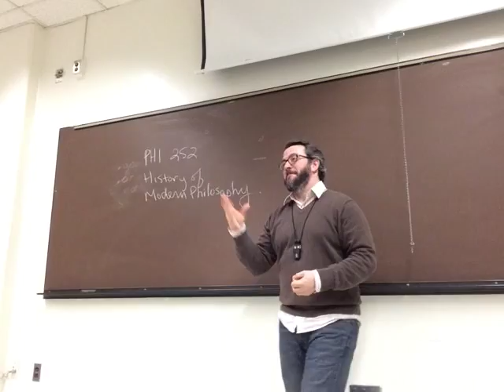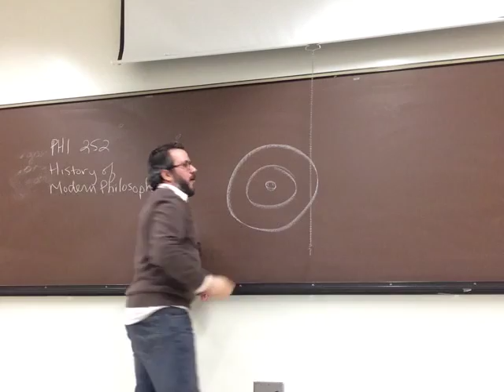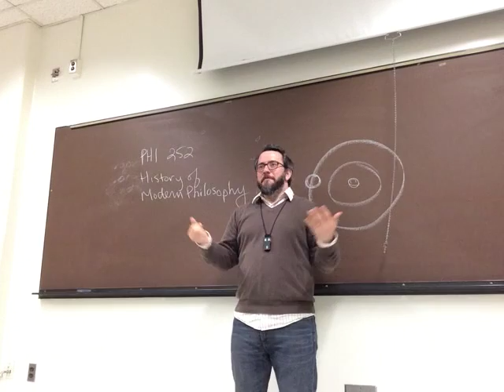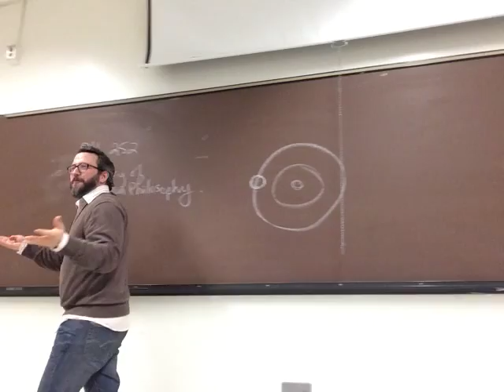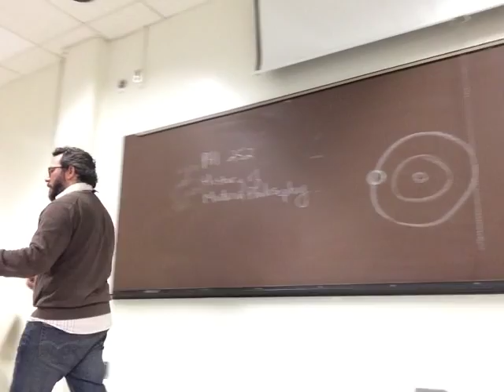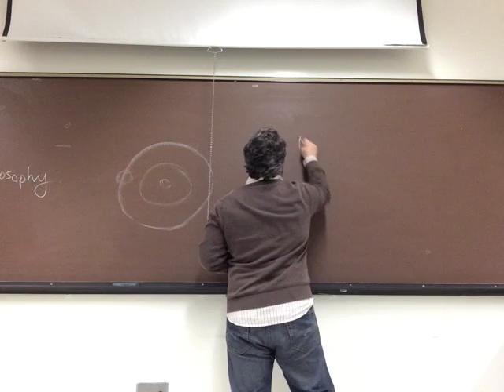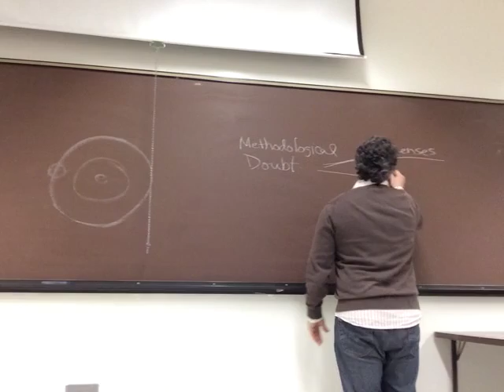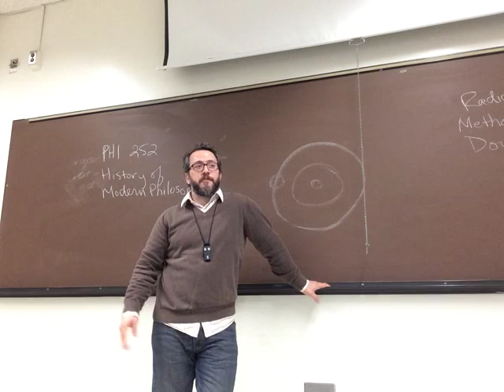Introduction and Descartes' "Radical Methodological Doubt"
The first meeting of our History of Modern Philosophy course, in which some historical context of the beginning of "Modernity" is sketched out.  Additionally, we sketch out what's going on in Descartes' first Meditation.